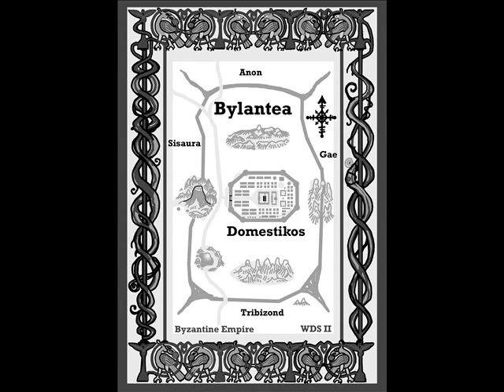Medieval Fantasy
Medieval Fantasy Art & Books by Walton D. Stowell II
Credits include: Drogo & Audiotechnik